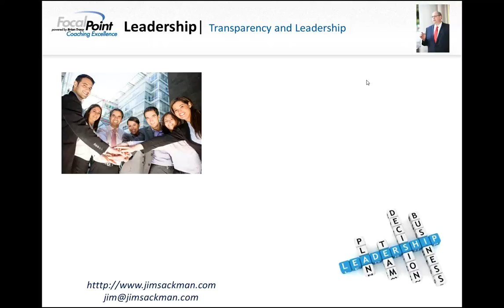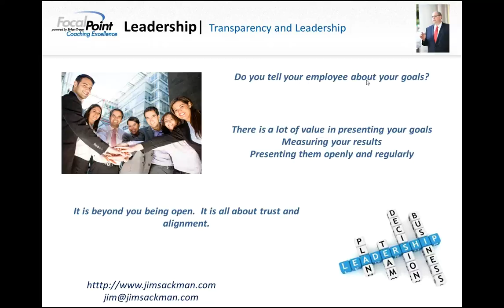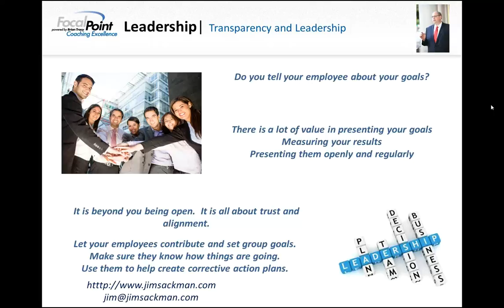Success Friday: Leadership and Transparency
This week we look at how being transparent as a leader can really help!